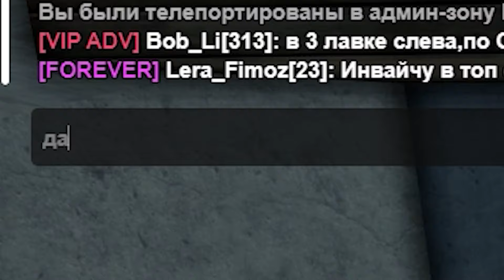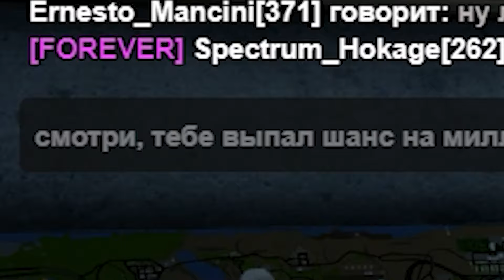ДАЛ НОВИЧКУ 2 МИЛЛИАРДА и 10 МИНУТ ЧТО БЫ ИХ ПОТРАТИТЬ в GTA SAMP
Играй со мной на Arizona RP SaintRose:
Указывай мой ник при регистрации: Ernesto_Mancini